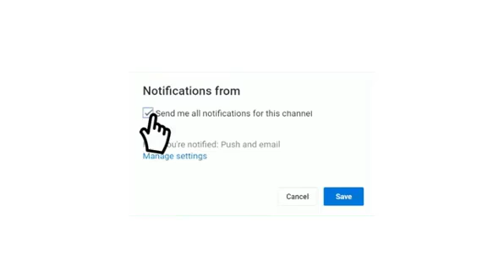قنوات الناقلة مباراة إتحاد الجزائر و الأهلي كأس السوبر الأفريقى